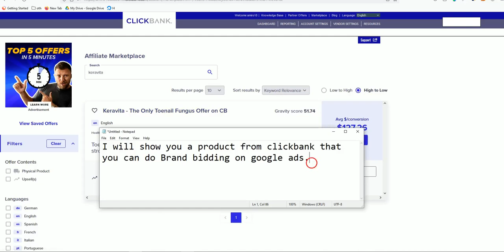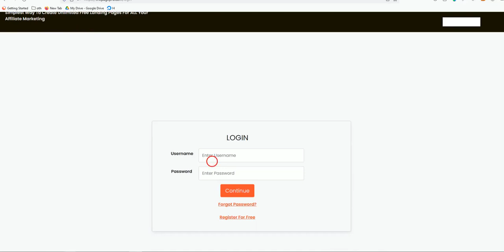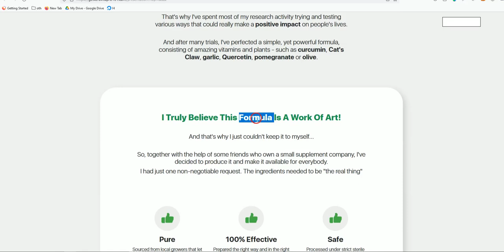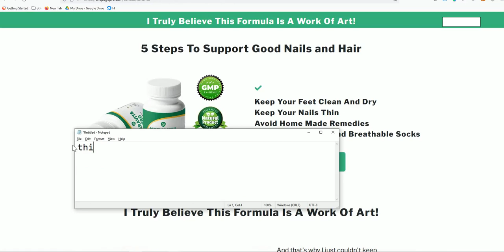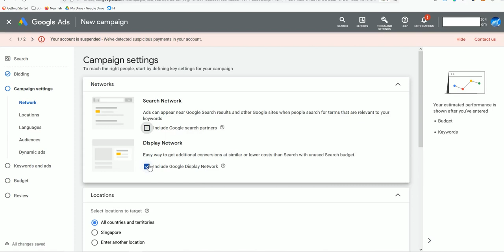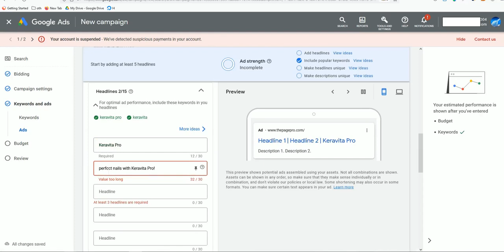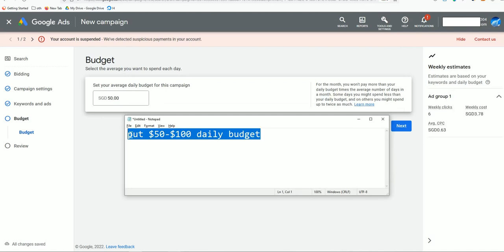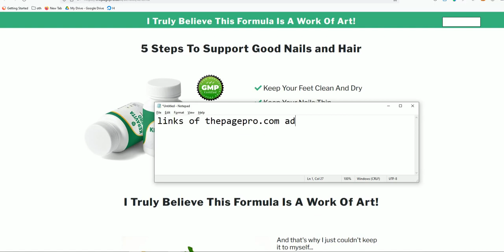Brand Bidding Allowed with this ClickBank Product on Google Ads